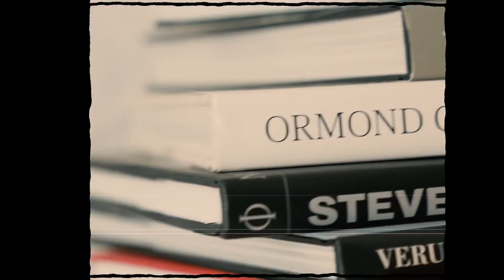I am Namtarn Pichukkana and you can call me P_namtarn.